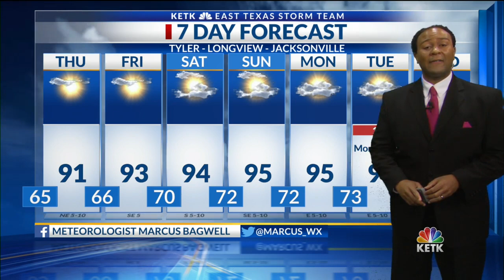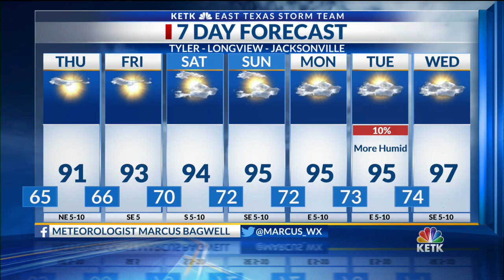Wednesday Night Forecast 10 PM 8-19-2020